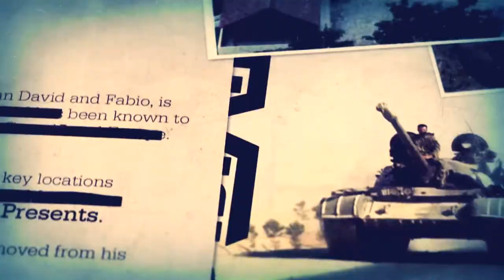Секретное оружие США в действии!. космические рейнджеры оружие, современное оружие, нано оружие.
Различные сюжеты  про военную тематику. Видео-сюжеты как новейшей так и историческойвоенной техники, вооружения, самолетов, бронетранспортеров,  кораблей, армейских роботов а также ядерного и гаусового оружия.
А также захватывающие сюжеты про разнообразные военные операции как последних десятелетий так и второй мировой.
Мрачные загадки военной истории и сверхновые разработки в нише тяжелых вооружений и фантастические проэкты оружия будущего...